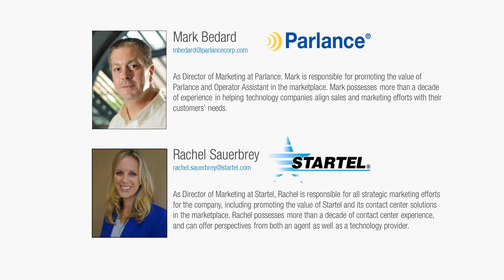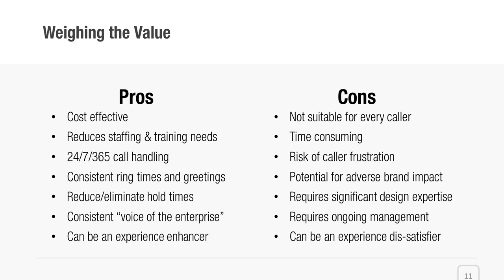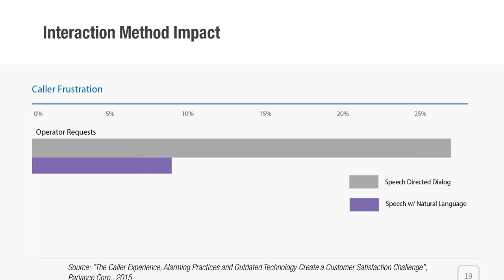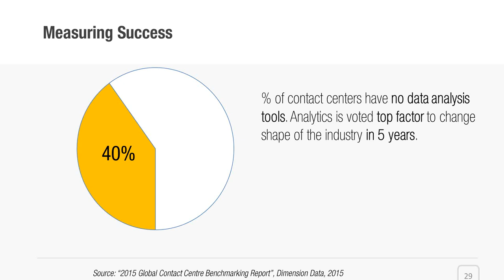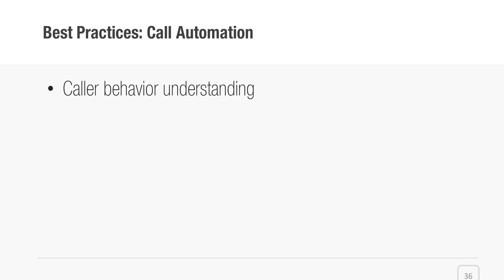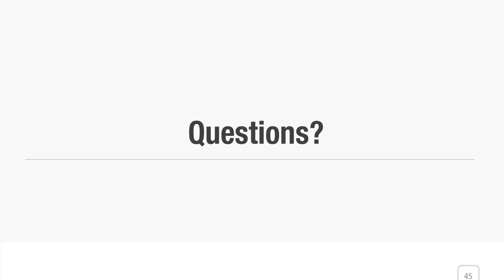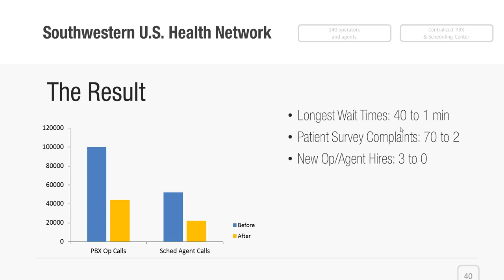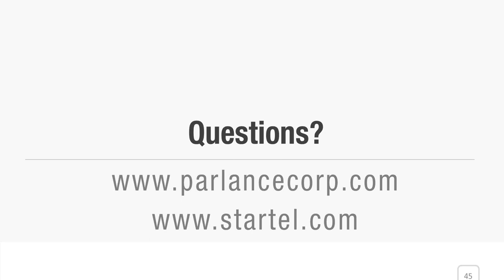Technology Challenges Impacting Healthcare Contact Centers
Parlance and Startel outline some common technology challenges impacting healthcare contact centers, offer solutions to these challenges, and present examples of how customers overcame them with Parlance and Startel solutions.